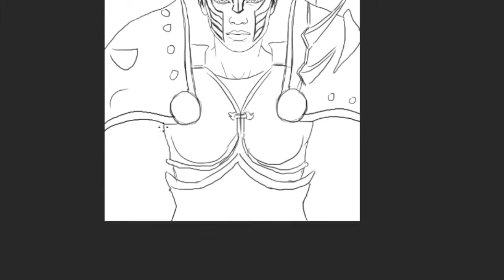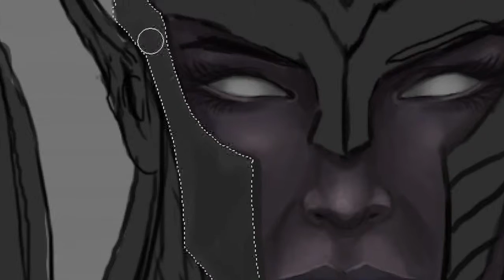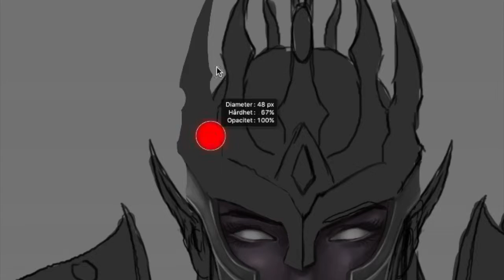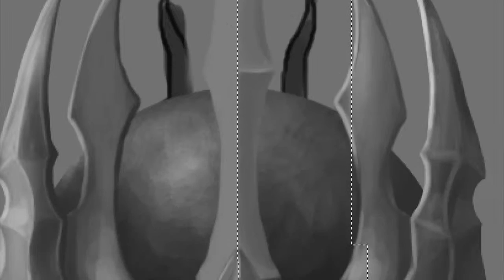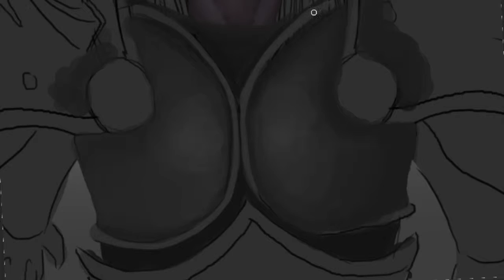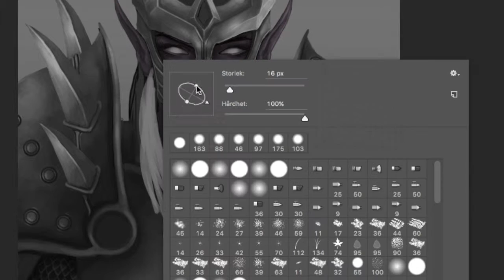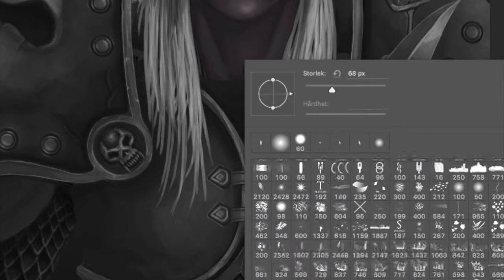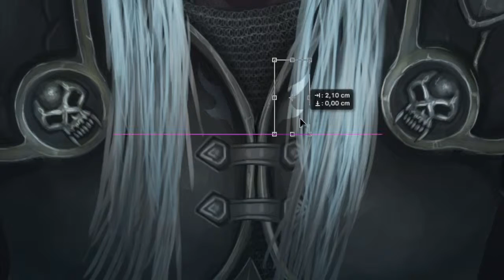Lich Queen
A Speedpainting of my LichQueen.
Original time 3,5 h. Made in photoshop cc.